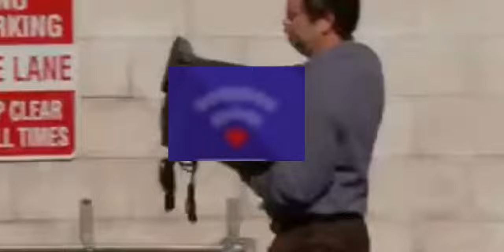when your Internet s*cks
Enjoy the vid(≧∇≦)b